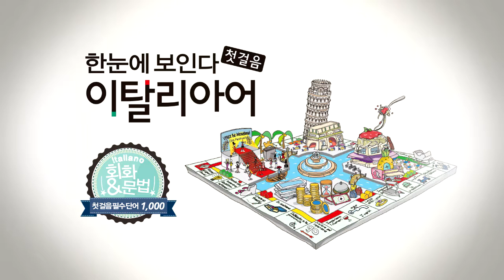한눈에 보인다 - 이탈리아어 첫걸음 | 부사(잘~조용히) | 따라 말하기